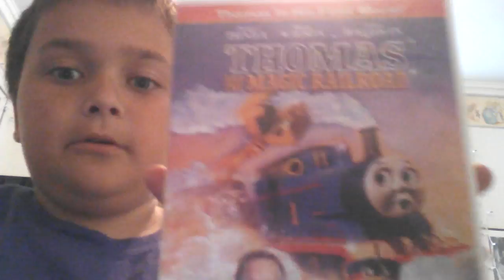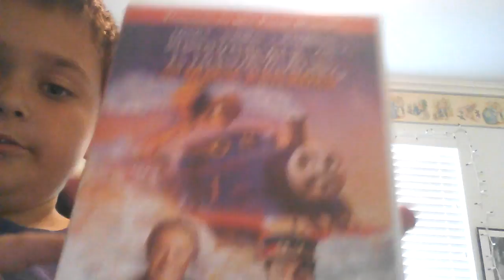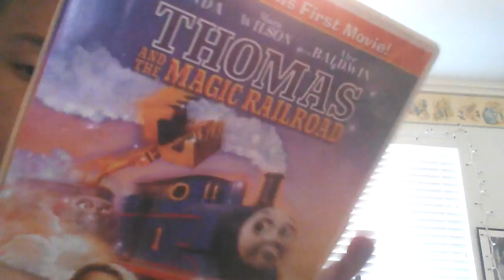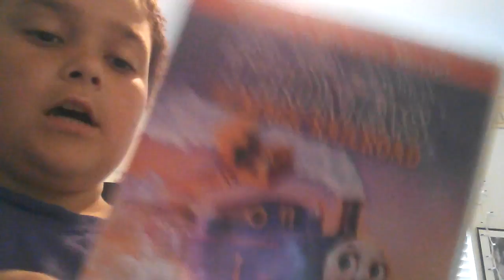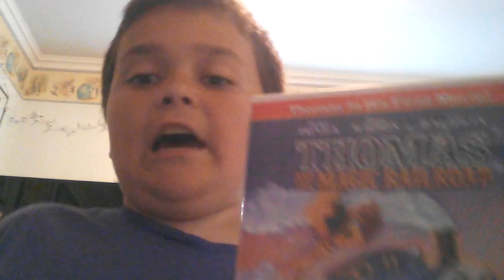Thomas and the Magic Railroad review